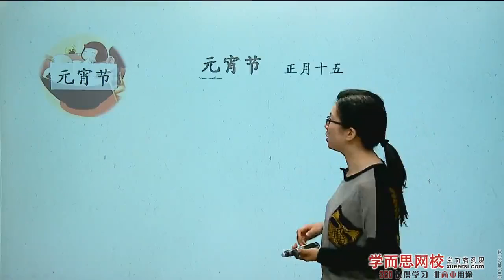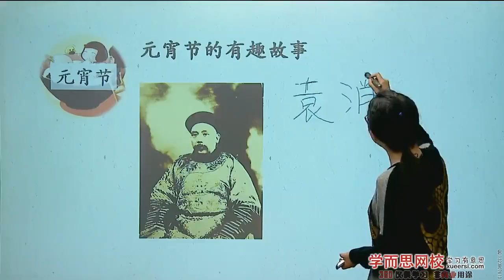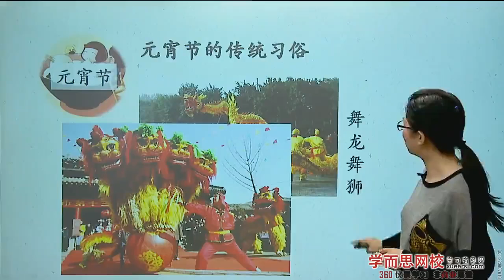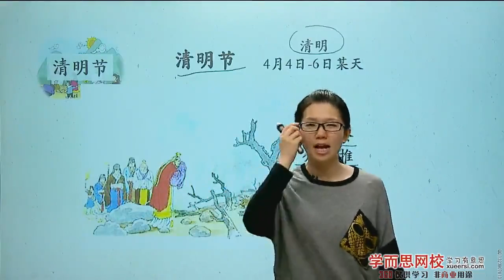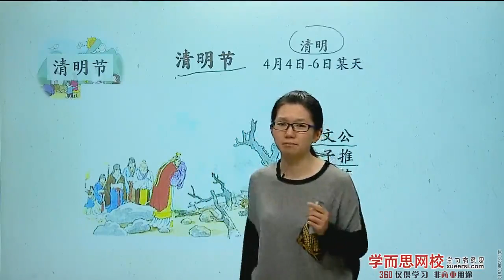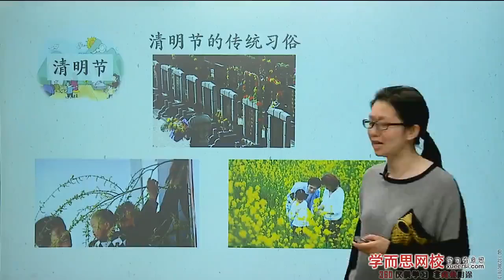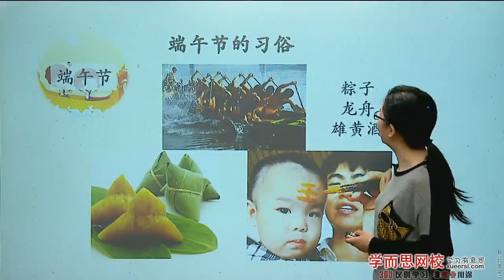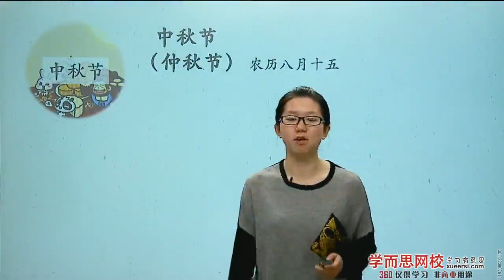文化常识：中华传统节日 第3段